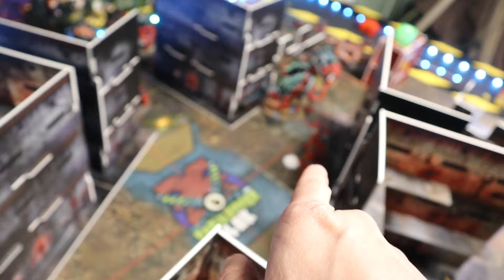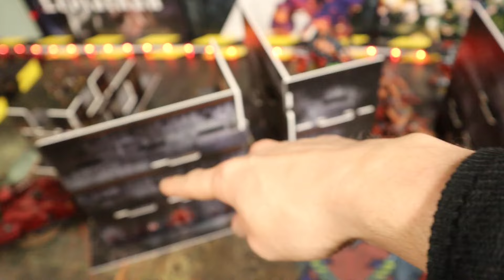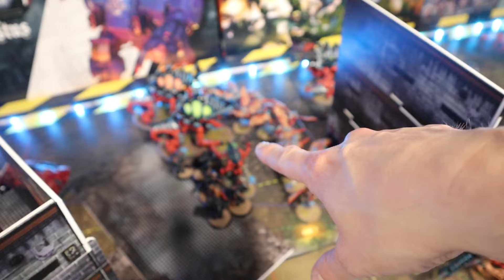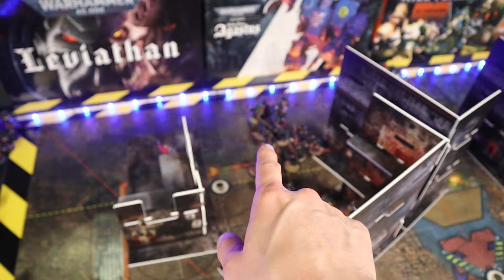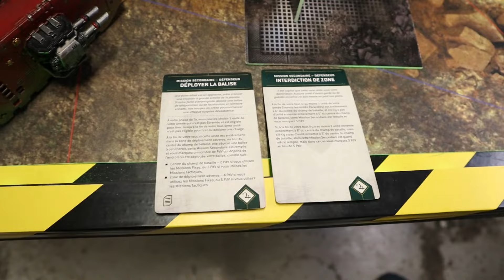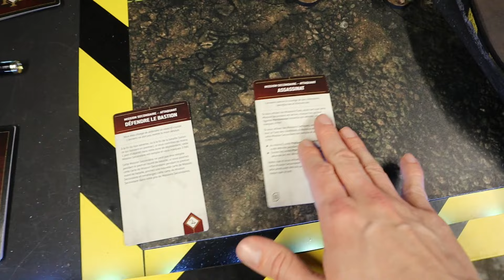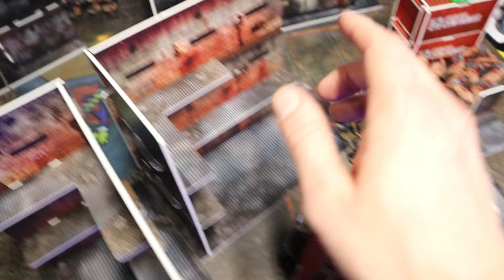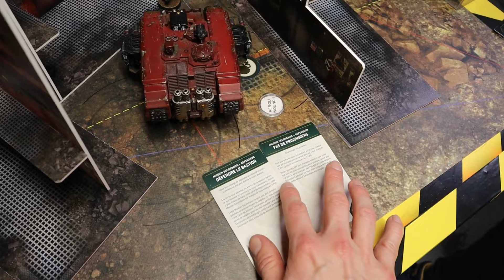V10- Blood angels vs Tyranides - warhammer 40k - Rapport de bataille - 2000pts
Lien pour soutenir sans frais supplémentaires la chaine et aux meilleurs prix du net :

97ème rapport de bataille de la chaine popihammer40k, objectif de la chaine : 2000 abonnés.
Format à 2000 points

Pensez à laisser un commentaire avec l'armée que vous voulez voir pour le prochain rapport de bataille